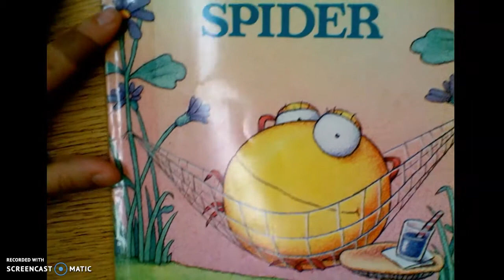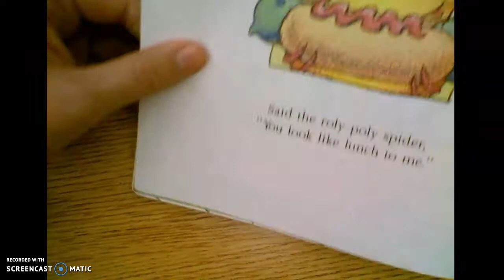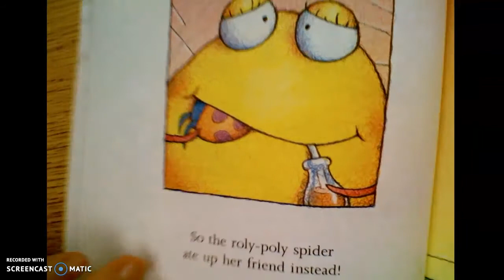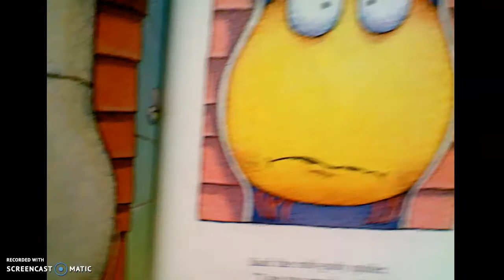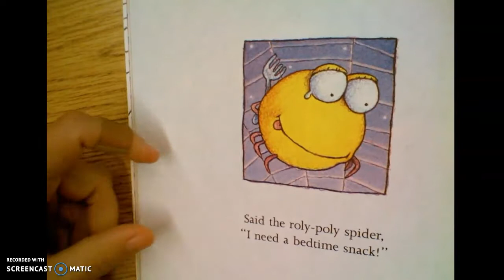The Roly-Poly Spider Read Aloud